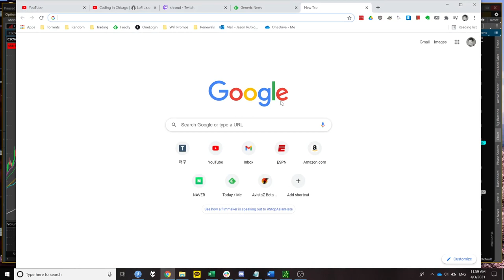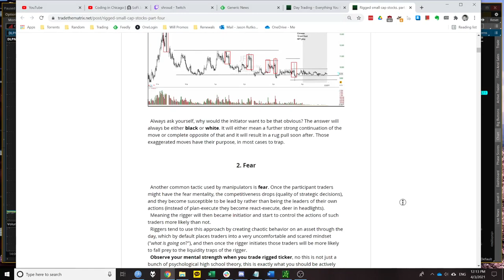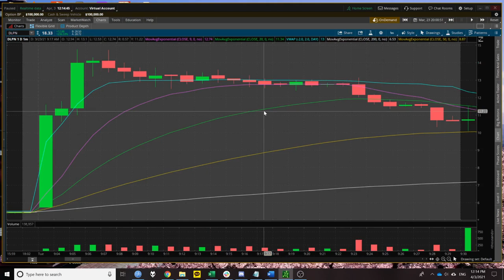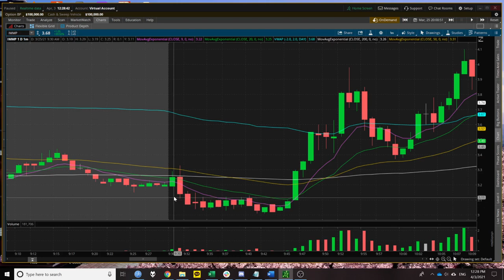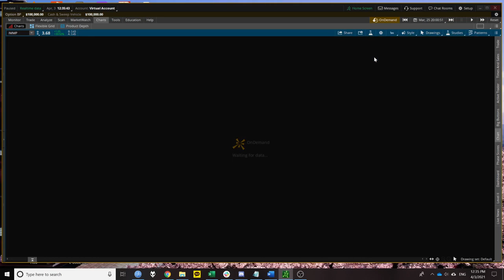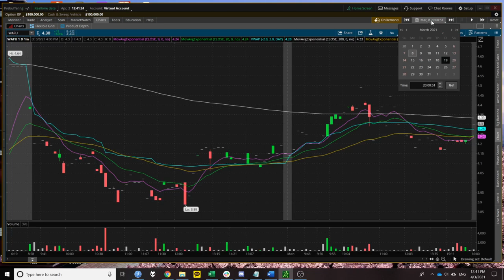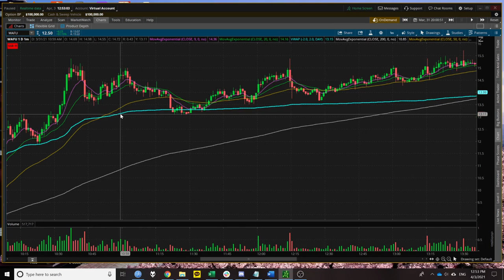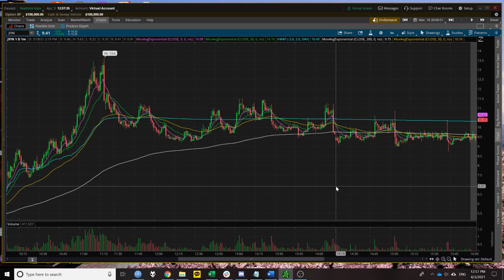Low Float Manipulation Pattern #2 - HoD Clearout